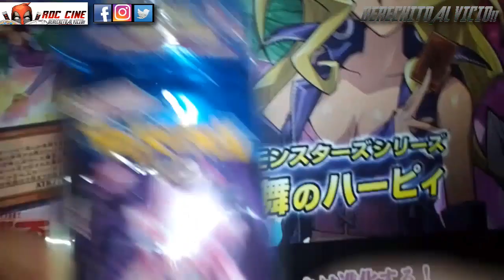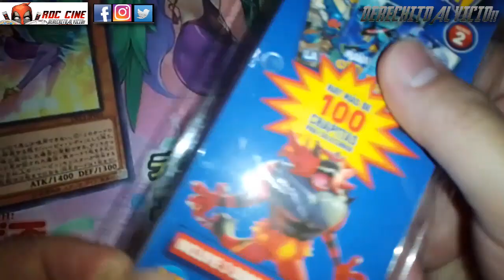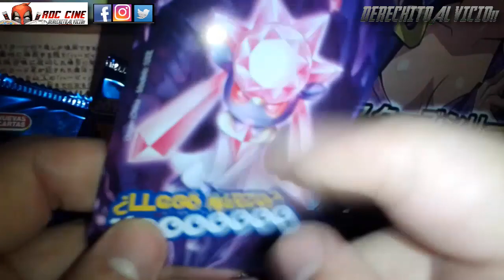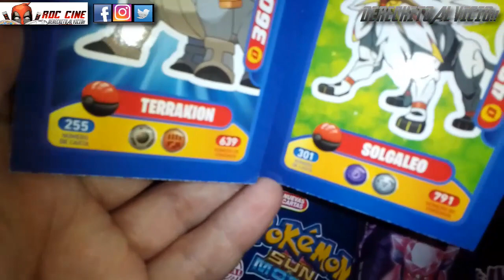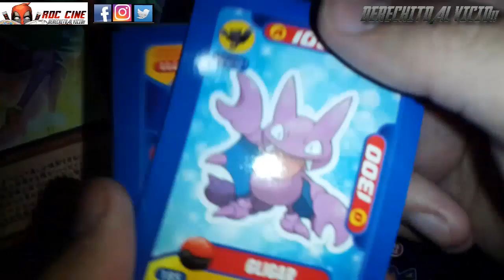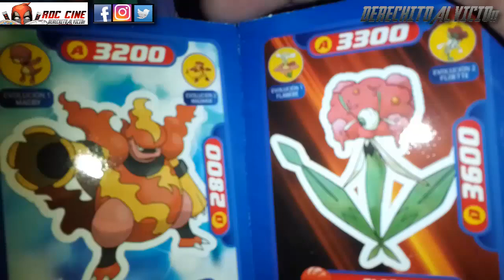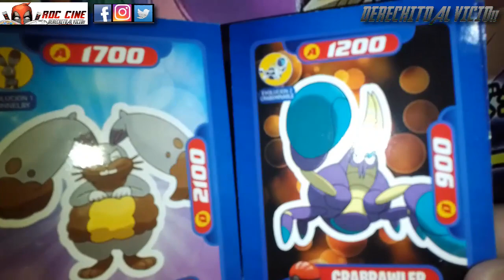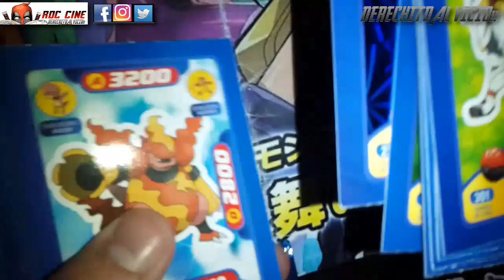[RDC] Unboxing Cartas Pokemon - Pack Sorpresa de Sobres y Chapita / Colección Argentina del 2017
Derechito al Vicio! Somos RDC Cine y en esta ocasión veremos el Unboxing de un Pack Sorpresa de Cartas Pokemon de tres sobres de una Colección Argentina del 2017, que venian con chapita metalica para colgar.

¿Que tipo de cartas nos saldran? ¿Alguna vez coleccionaste una de estas? ¿Habran cartas metalizadas? Todo esto y mas lo veras a continuación en nuestro unboxing de la semana. No te lo pierdas! XD